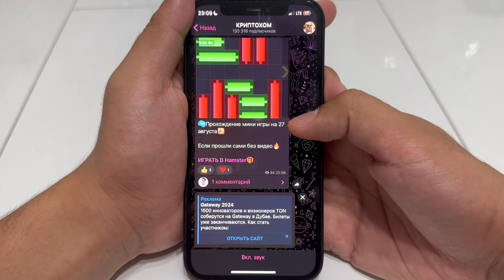26-27 Августа. БЫСТРОЕ ПРОХОЖДЕНИЕ МИНИ ИГРЫ / Как пройти мини игру в Хамстер Комбат